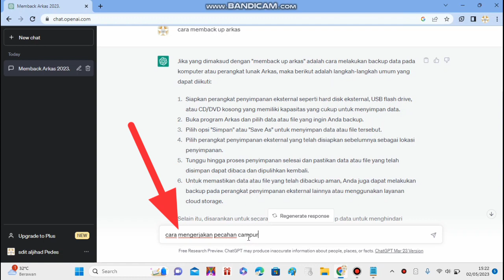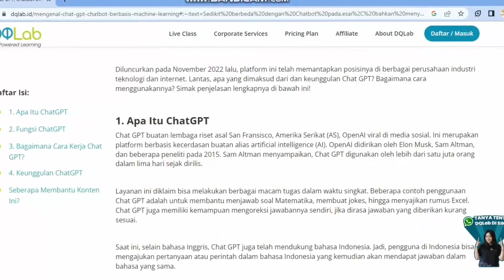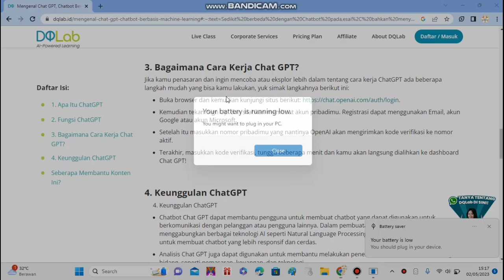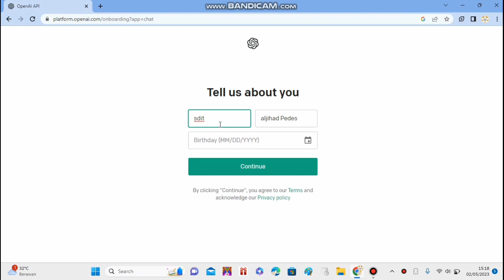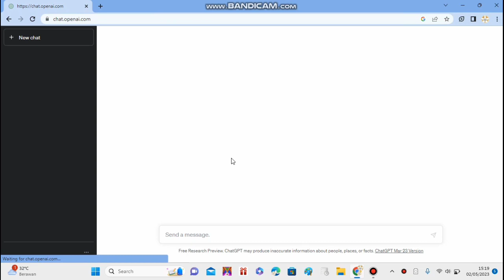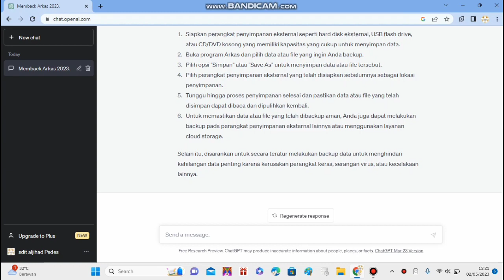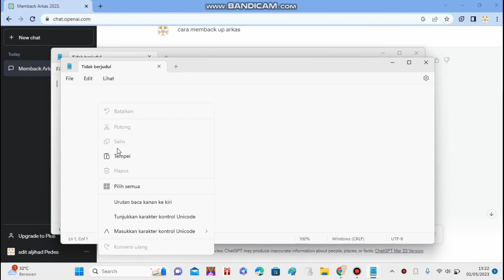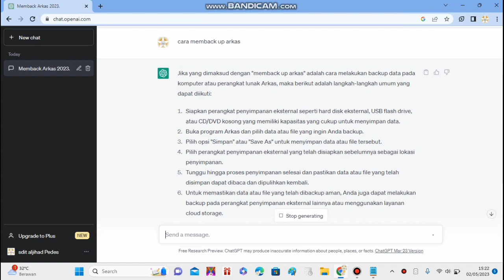CARA CEPAT DAFTAR DAN MENGGUNAKAN CHAT GPT DENGAN GRATIS !!!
Chat GPT merupakan singkatan dari Generative Pre-training Transformer yang merupakan platform kecerdasan buatan Chat GPT (Generative Pre-trained Transformer) adalah sebuah teknologi AI (Artificial Intelligence) yang mampu melakukan percakapan manusia dengan sangat mirip seperti percakapan sesama manusia.